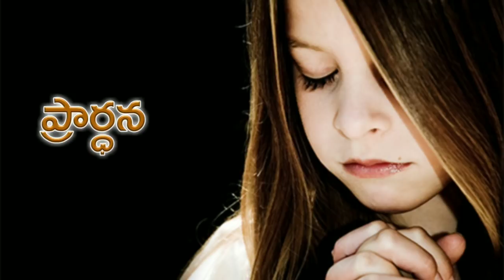Today's promise 20.06.2019